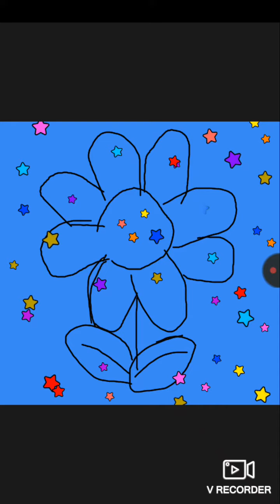Drawing the flowers